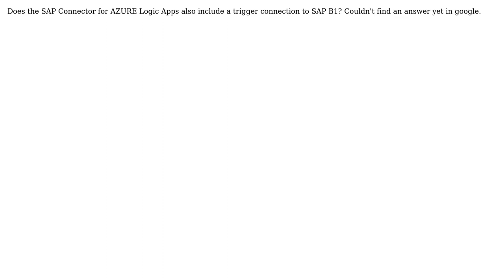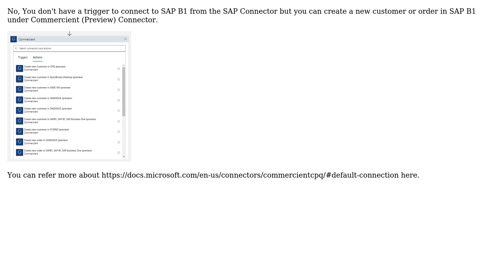Azure Logic Apps - SAP Connector also for SAP B1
With thanks & praise to God, and with thanks to the many people who have made this project possible! You are responsible for your own actions.